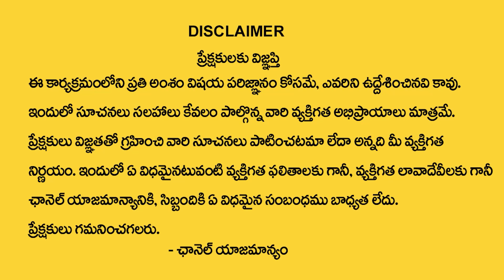Chaturdha Graha Kutami April 2023 : Karkataka,Simha,Kanya Rasi Phalalu | Smt.Bhanu Koteswari | TSW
Watch► Chaturdha Graha Kutami April 2023 : Karkataka,Simha,Kanya Rasi Phalalu | Smt.Bhanu Koteswari | TSW